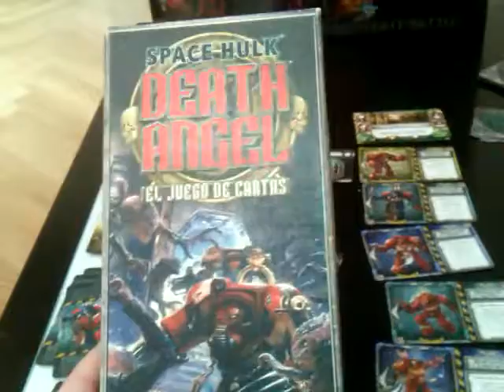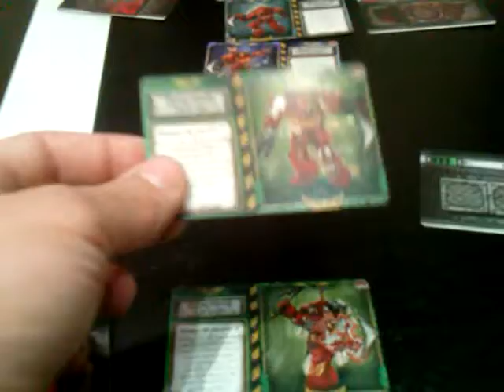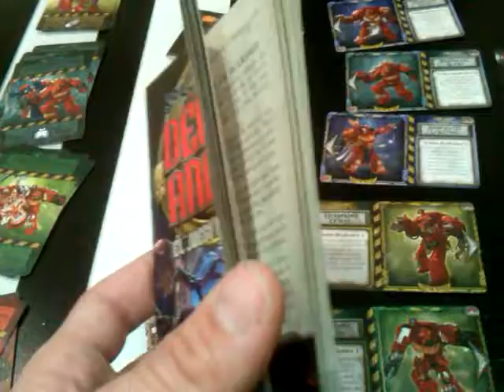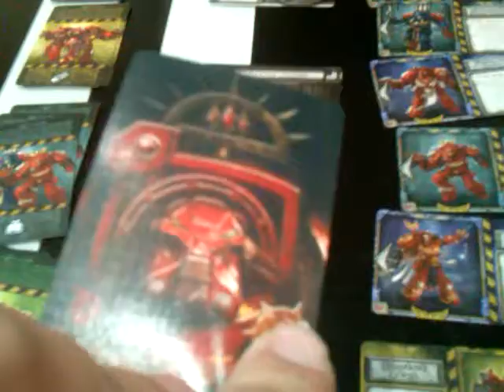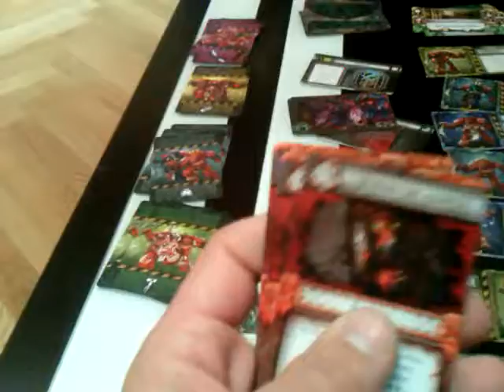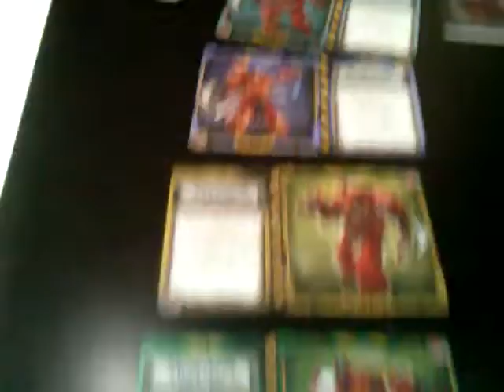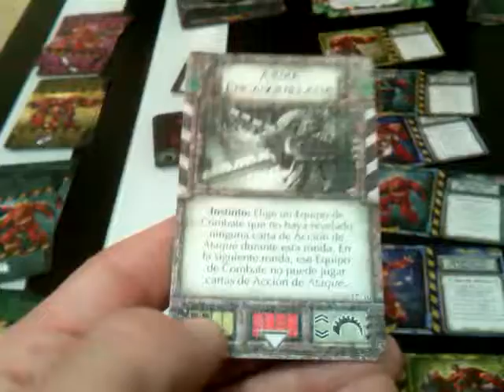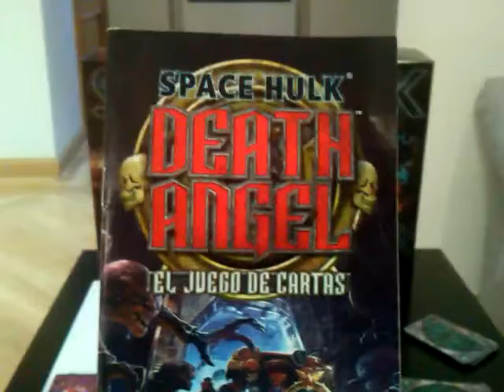Space Hulk DEATH ANGEL Reseña Juego de Cartas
Mis opiniones y como se juega a este juego de cartas inspirado en el clásico juego de tablero Space Hulk.